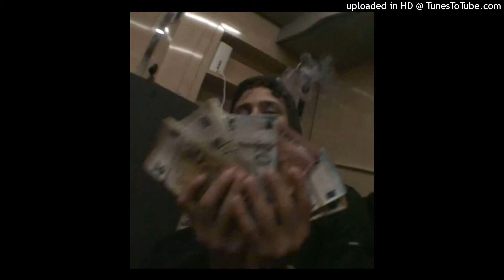[FREE] PASHANIM X J2LASTEU TYPE BEAT - ''Showtime'' (prod. by kaythe808plug)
This beat is free for non-profit use only. Crediting the producer in the song title is obligatory ("prod. by kaythe808plug") You must purchase a lease for monetization. You are allowed to use this beat as background music in your Youtube video as long as you credit the channel.